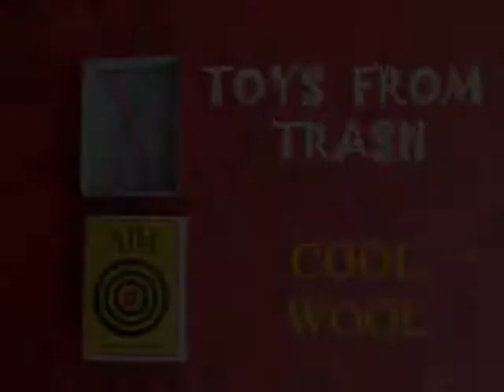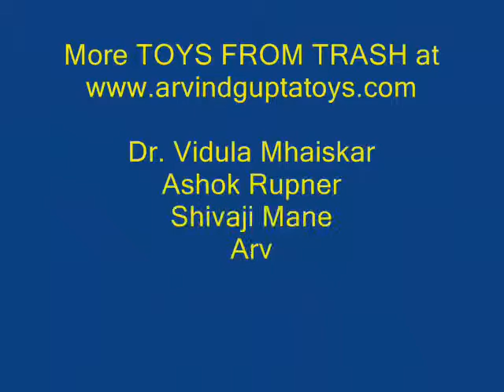Cool Wool | Bhojpuri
This toy is almost magical. You will need an empty match box, a long needle and two colors of wool 60-cm long. Remove the cover and then weave pink wool by poking a long needle diagonally through the drawer. Similarly, poke the needle along the other diagonal to weave the green wool. Both the pink and green wool would be crisscrossing each other. Tie knots on both ends of the wool. Trim the tail ends of the knots. Finally fit the outer cover on the drawer of the matchbox and stretch both the ends of wool. Then ask a friend to gently move the matchbox from left to right and you will be surprised to see the color of the wool magically changes. The pink on the other side becomes green and the green becomes pink. This work was supported by IUCAA and Tata Trust. This film was made by Ashok Rupner TATA Trust: Education is one of the key focus areas for Tata Trusts, aiming towards enabling access of quality education to the underprivileged population in India. To facilitate quality in teaching and learning of Science education through workshops, capacity building and resource creation, Tata Trusts have been supporting Muktangan Vigyan Shodhika (MVS), IUCAA's Children’s Science Centre, since inception. To know more about other initiatives of Tata Trusts, please